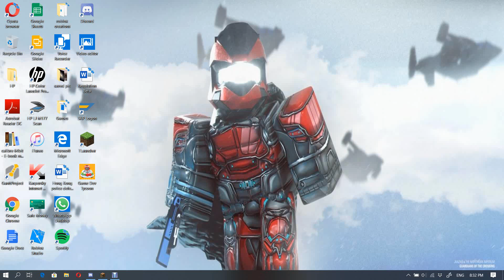How to build a bomber plane in Minecraft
Bomber plane!